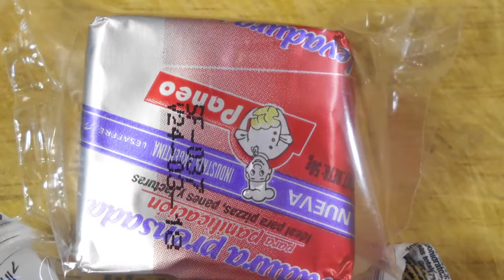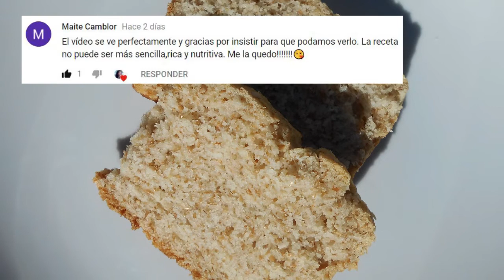PAN INTEGRAL! ♥ | Delicioso y fácil de hacer!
Hola a todos! :D Bienvenido a un nuevo video de receta! ♥
Hoy vamos a preparar un rico pan integral! La verdad recomiendo que lo preparen! Es delicioso! ♥
Acuérdense que si tienen alguna pregunta para el video de PREGUNTAS Y RESPUESTAS, que voy a subir el próximo fin de semana, no se olviden de dejarlo en los comentarios!